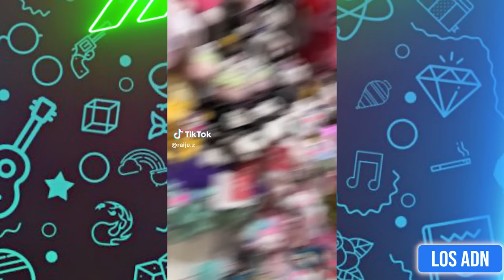🇲🇽 Los PEORES Fails de los M3XICANOS 😂 (SI TE RIES PIERDES) | Los ADN